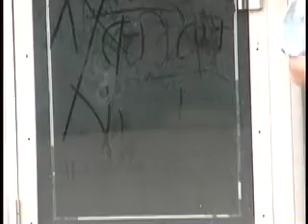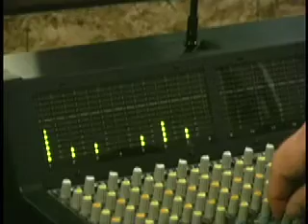City Lights by Yarrow Vizaro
The music video by F$G for the song City Lights by the electronic musician Yarrow Vizaro.